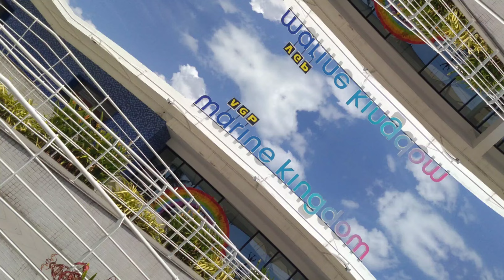VGP MARINE KINGTOM | Ecr |🔴Latest| Ticket Price & Timings| Don't miss 👆vgpmarinekingdom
VGP MARINE KINGTOM in TAMIL| ECR | LATEST| CHENNAI | TICKET PRICE & TIMING | Mini Tour

Hi Buddies,

In this Channel you can see Vlogs, Books Summary, Kids Stories & more useful contents.

Gentle Note: kindly don't use bad words, kids may watching!